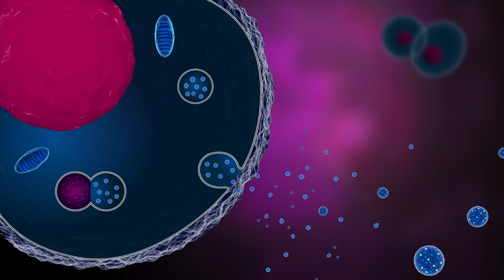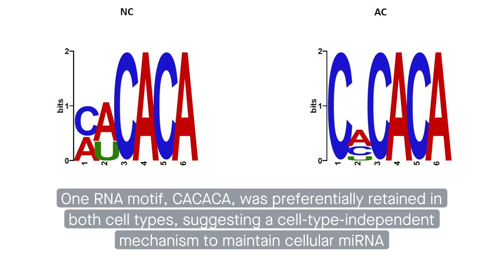Differential RNA packaging into small extracellular vesicles by neurons and astrocytes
Luo, et al. "Differential RNA packaging into small extracellular vesicles by neurons and astrocytes." Cell Communication and Signaling (2021)